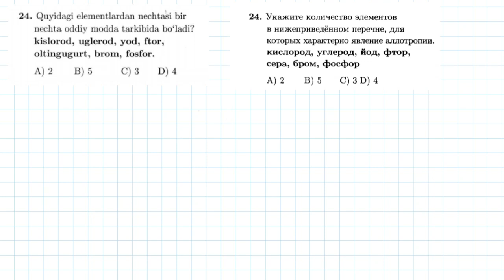24-test Kimyoning asosiy tushuncha va qonunlari | 24-тест Основные понятия и законы химии.